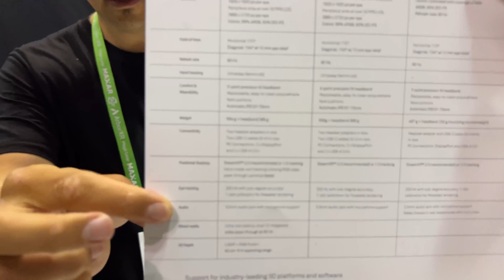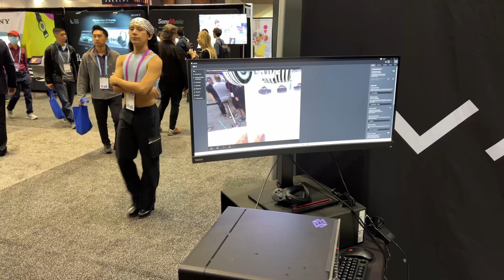AWE USA 2023 | Das schärfste Pass-Through ist jetzt NOCH schärfer - Varjo XR3 Focal Edition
Die Varjo XR-3 hat neue Standards bei der Video Pass-Through Qualität gesetzt. Aber das war der Firma anscheinend nicht genug. Sie haben das ganze nochmal verbessert und zwar mit der Varjo XR3 Focal Edition!

🔴 Ich empfehle momentan diese VR Brillen:
Jedem:
 30€ Meta Store Guthaben sichern, wenn ihr über diese Links kauft:

BoboVR Batteriedock für Quest/Pico
BoboVR Ladestation + Ersatzbatterie